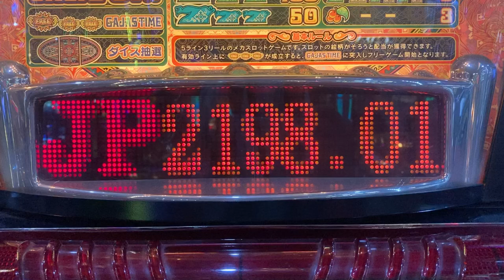メダルゲームの表示板 コナミ LATINO BEAT？